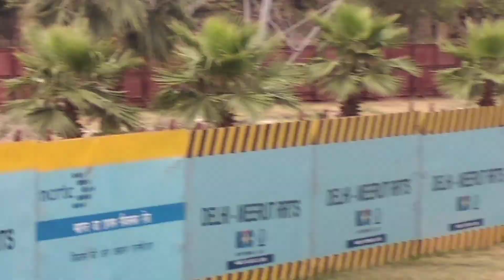Delhi Meerut rapid rail corridor